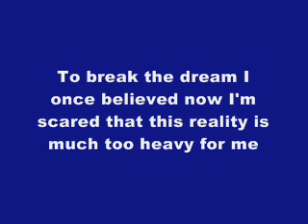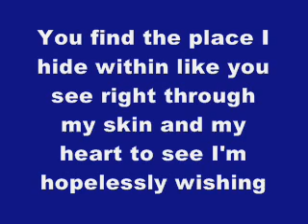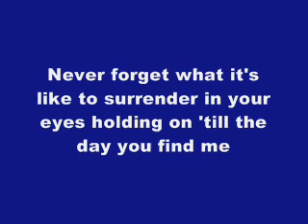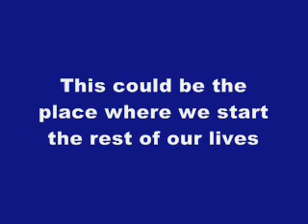Blake Lewis End of The World Lyrics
This is a lyric video to the song End of the World by Blake Lewis.